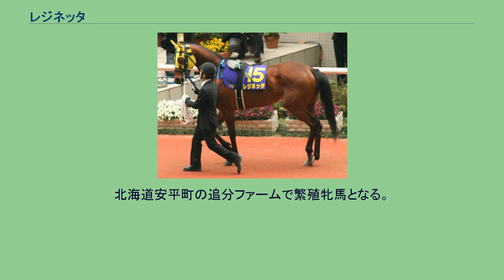レジネッタ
レジネッタは日本の競走馬。
主な勝ち鞍は2008年の桜花賞、2010年の福島牝馬ステークス。
馬名の意味はイタリア語で「若い女王」。
2007年9月9日の新馬戦でデビュー。
池添謙一騎乗で1番人気に支持され序盤は逃げでハナを取っていたが、直線で後退し1位から0.8秒差の10着に終わる。
その後9月29日の未勝利戦で初勝利し、次走の500万下でも9頭中8番人気という低評価の中連勝する。
そして阪神ジュベナイルフィリーズでは、池添がトールポピーに騎乗するため武豊に乗り替わり出走する。
道中は前方に位置し、一旦は直線で先頭に立つが後続馬に次々と差され6着に終わる。
2008年はエルフィンステークスから始動し3着。
続いて出走したフィリーズレビューでは小牧太に乗り替わり1着と同タイムのアタマ差の3着となり、桜花賞への優先出走権を獲得した。
4月13日の桜花賞では道中は馬群の中団に待機、直線で末脚を伸ばして抜け出し、2着のエフティマイアに1/2馬身差を付け12番人気の低評価を覆しての優勝となった。
鞍上の小牧太は中央競馬のGI (JpnI) 初制覇となった。
このレースでは2着のエフティマイアが15番人気、3着のソーマジックが5番人気であったため、3連単は払い戻しが700万2920円と、当時クラシック史上最高、JRA歴代6位（重賞では歴代2位）の高配当となった。
次走の5月25日の優駿牝馬では桜花賞と同様に中団待機したが、最後の直線でソーマジックとともにトールポピーから審議対象となる不利を受け、エフティマイアを捉えることができず3着となったが、桜花賞馬としての強さを見せつけた。
（長い審議の後には降着処分は無かったが、インターネットや様々な分野で物議をかもした）。
レース後の5月28日には宇治田原優駿ステーブルへ移動し、その後は北海道へ放牧に出されることになった。
休み明けとなった、クイーンステークスでは1番人気に支持された。
いつもどおり、道中は馬群の中団に待機、直線で末脚を伸ばしたものの、開幕週の先行馬有利の馬場を生かした、ヤマニンメルベイユに2馬身差を付けられ逃げ切りを許し、2着に終わった。
続く、ローズステークスでは1番人気に支持されたが、マイネレーツェル、ムードインディゴに敗れ3着だった。
牝馬三冠の最終戦となる秋華賞ではオークス馬のトールポピーに次ぐ2番人気。
レース中盤までは今までと同様中団待機の作戦を取ったが、最後の直線で追いきることができず、8着と完敗した。
続くエリザベス女王杯では12着と大敗した。
2009年は阪神牝馬ステークスから始動したが、最後の直線で伸び切れず5着に敗れた。
続くヴィクトリアマイルでは終始後方のまま16着と大敗した。
その後、7月26日の函館記念に出走したが、見せ場がなく9着に敗れた。
続く8月16日のクイーンステークスでは3番人気に推されたが、終始後方のまま見せ場を作れず10着と大敗した。
続く10月4日のポートアイランドステークスでは好位追走も失速して11着に終わった。
中1週で挑んだ10月18日の府中牝馬ステークスではこれまでの惨敗続きから11番人気と低評価だったが、後方から追い込んで3着と好走した。
エリザベス女王杯に出走登録を行っていたが除外され、11月14日のアンドロメダステークスに出走したがいいところなく9着に敗れた。
続く12月6日のターコイズステークスでは後方から最重量の斤量を背負いながら最速の上りで追い上げるもウエディングフジコを捉え切れず5着だった。
2010年はニューイヤーステークスから始動。
好位集団でレースを進めたが、直線で伸びあぐねて8着に終わった。
続く京都牝馬ステークスでは後方から追い込んでくるも6着に敗れた。
続く中山牝馬ステークスでは最後方から出走馬中最速の末脚で追い込んでくるもニシノブルームーンの5着に敗れた。
4月24日の福島牝馬ステークスでは中団追走から直線で力強く伸びると、先に抜け出したブラボーデイジーをゴール直前で差し切り、一昨年の桜花賞以来となる勝利を挙げた。
6月20日のマーメイドステークスでは好位追走も直線で失速し15着と惨敗を喫した。
8月15日のクイーンステークスでは最後の直線のみで最速の上りで追い込んでくるもアプリコットフィズを捉え切れず4着だった。
11月14日のエリザベス女王杯では見せ場がなく11着に敗れた。
12月19日の愛知杯では故障を発生したテイエムオーロラのあおりを受け途中後退し、直...